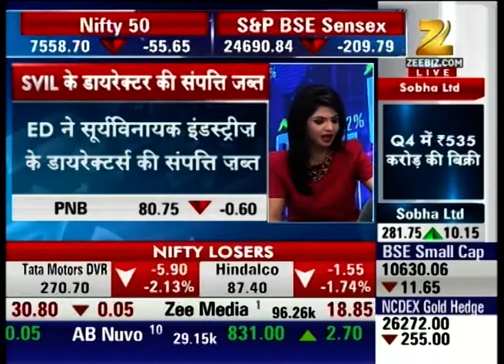ED Forfeitures the property of Surya Vinayak Industries Ltd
ED Forfeitures the property of two directors of Surya Vinayak Industries Ltd after declaring them as willful defaulters.